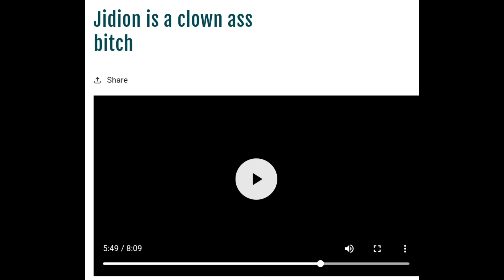Edp445 Finally Responded...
so edp445 finally made a video talking about the situation and ofc he doesn't own up to anything then makes himself into a victim like he always does. I just hope he finally gets a jail sentence because he clearly has never changed and never will change.